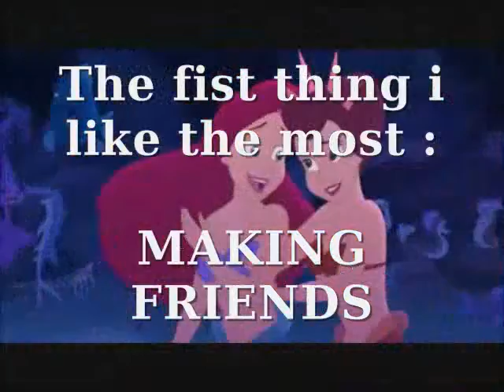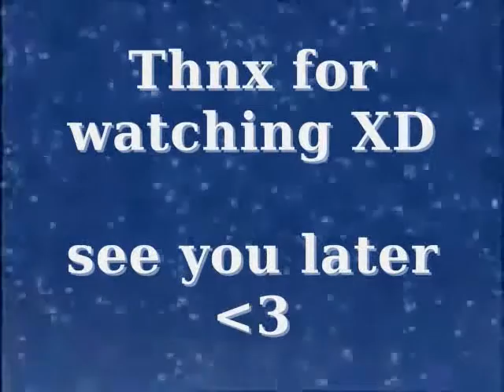tagged - Me Iranaa XD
This is me if you wanne know what i do or like

see you later XD